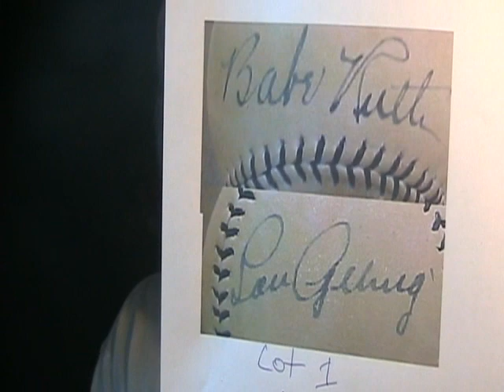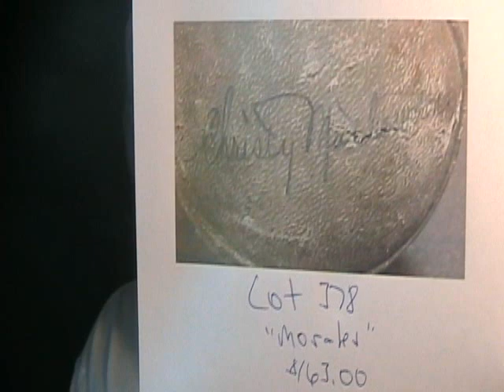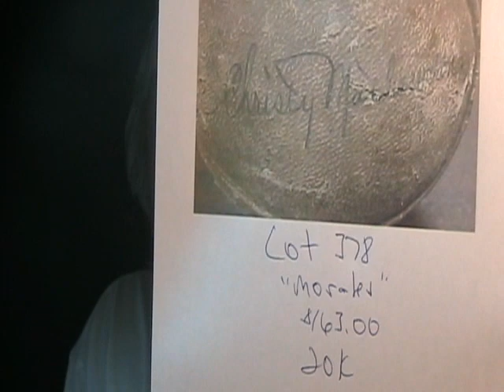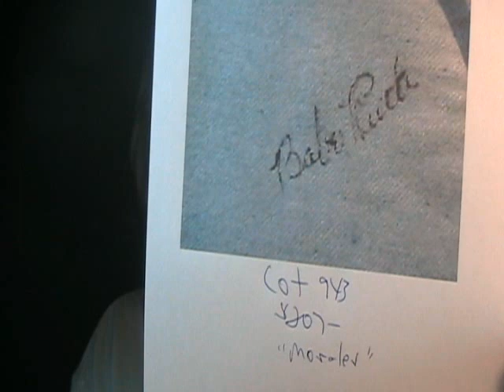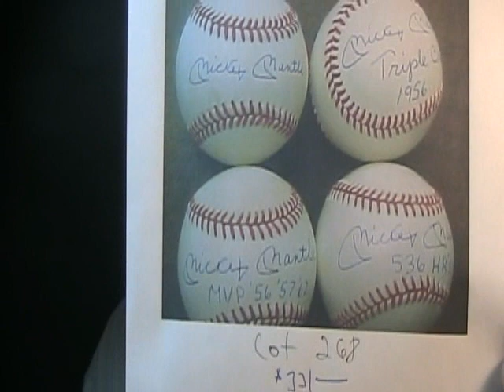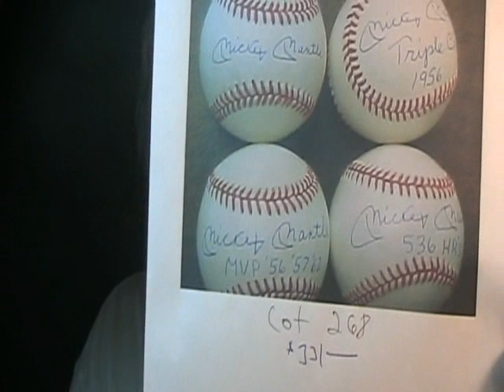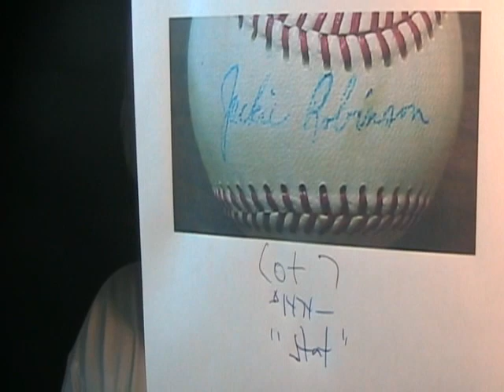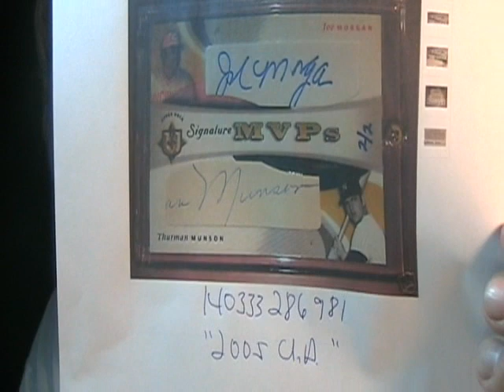Welcome To Coach's Corner Auctions Lot 1 Final Prices Babe Ruth Lou Gehrig Stat Authentic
Welcome To Coach's Corner Auctions Lot 1 Final Prices Babe Ruth Lou Gehrig Stat Authentic Ted Taylor